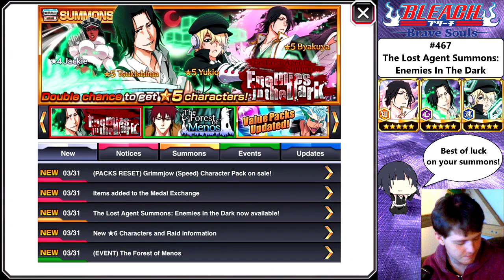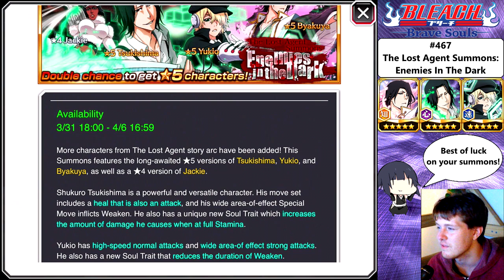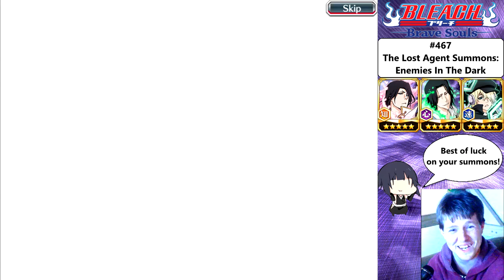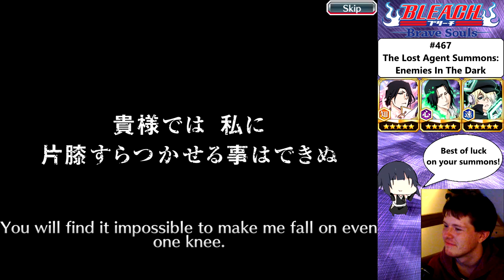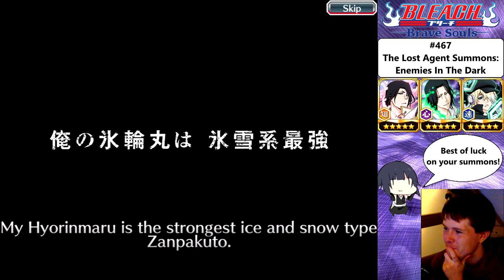Bleach: Brave Souls - [#467] The Lost Agent Summons: Enemies In The Dark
Welcome to Bleach: Brave Souls! In this episode we summon from The Lost Agent Summons: Enemies In The Dark.